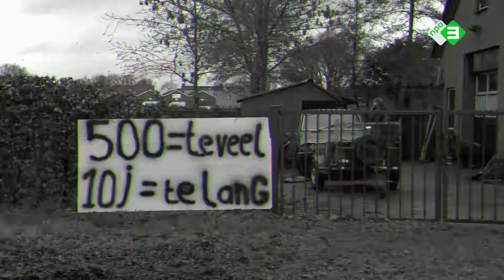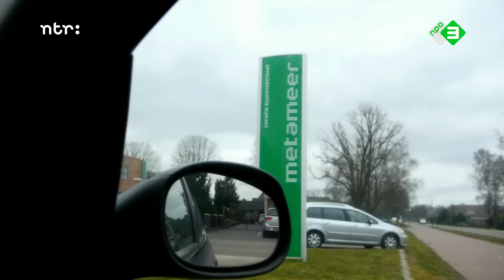NOG MEER ASIELZOEKERS? | YousToub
YousToub ging naar Stevensbeek in Noord-Brabant. Daar willen de inwoners juist meer asielzoekers.

↪ Elke dinsdag, 17:00 uur!